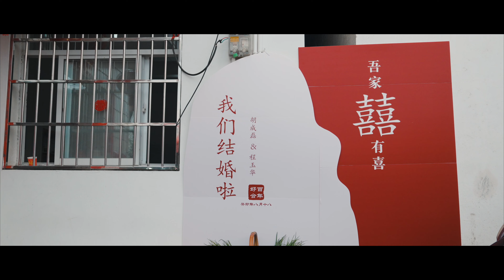A Traditional Chinese Wedding Film-SONY A7IV｜Shot in Rural China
The bride contacted me in June and she told me that she wanted the video to be more documentary and more emotional.
This was exactly what I thought, so we quickly finalized the wedding shooting date for October 2.
It took a day and a half to shoot 88G of footage and cut it into this 9 minute and 24 second documentary of the entire process.
It was my first time to go to another province to shoot a wedding. While enjoying the shooting, I also participated in this happiness.
I have revised it many times, and with the consent of the couple, I hope I can convey this happiness and beauty to everyone through this video.

Shooting equipment: Sony A7M4+2470GM2+Haida two-in-one ND lens
Shooting method: 90% handheld + 10% stabilizer
Radio: Rode VideoMic NTG